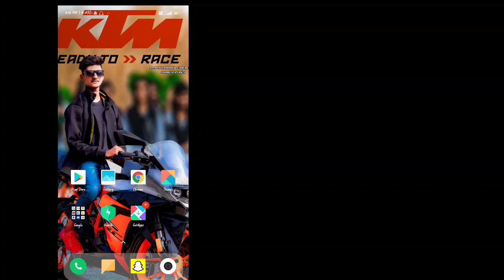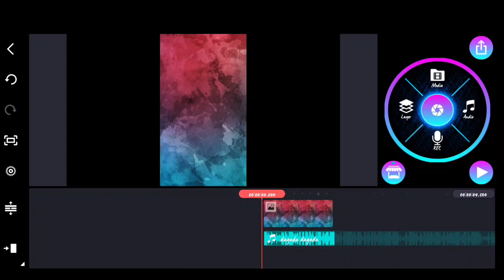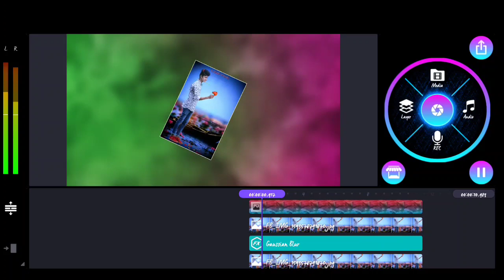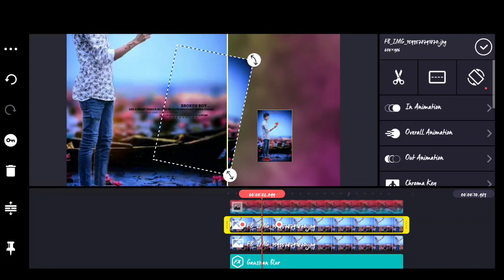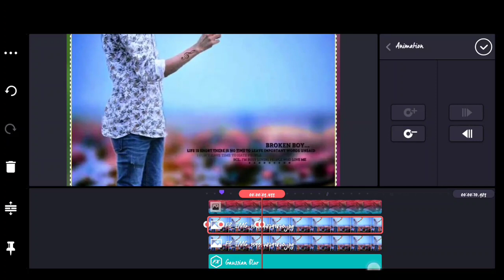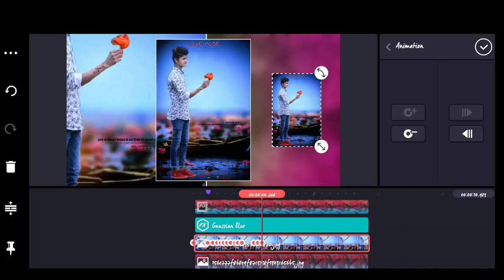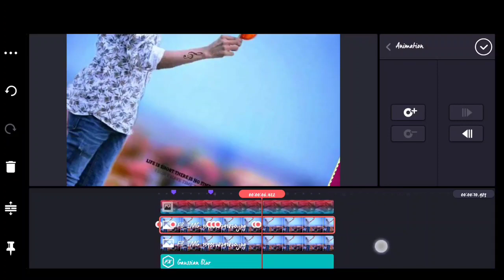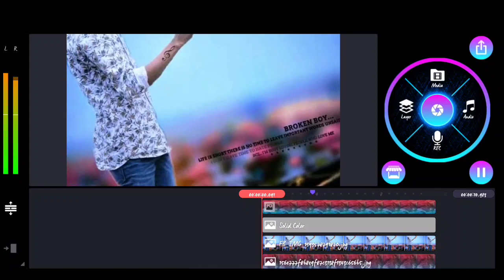KINEMASTER ANIMATION KEY FULL TUTORIAL IN TELUGU CLEAR EXPLANATION STEP TO STEP BY BUBBY DANNY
CONTENT AND VOICE ARE MY OWN

KEEP SUPPORTING